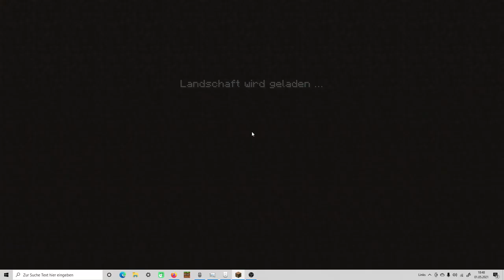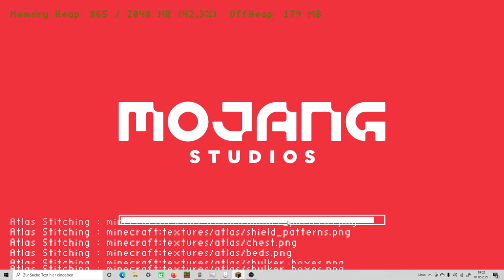just dome games of bedwars...